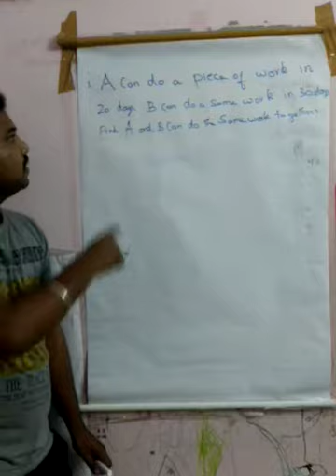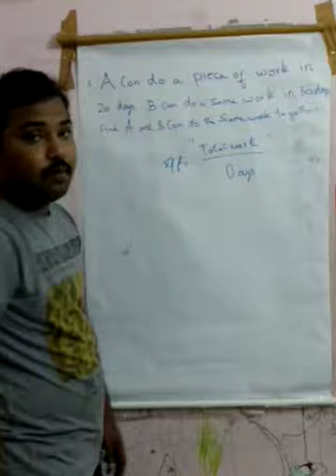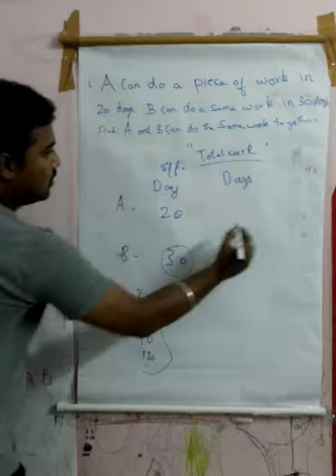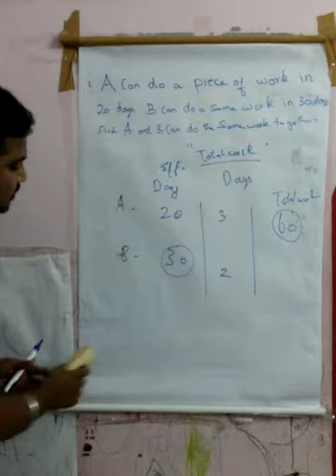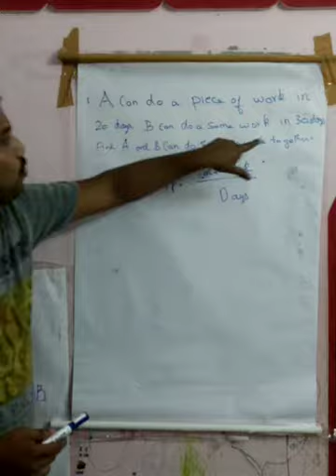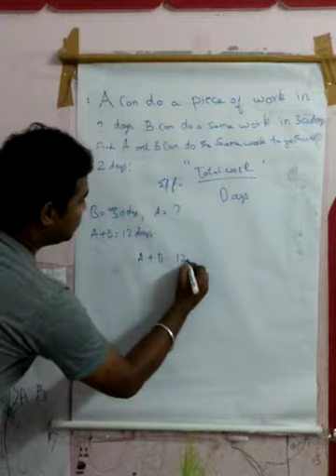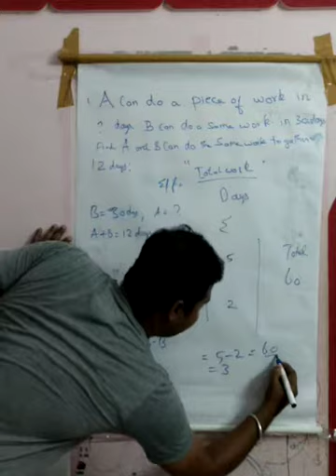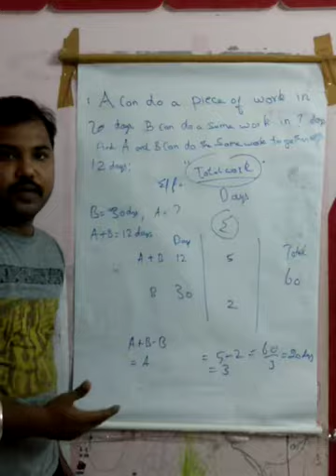Time and work(easy method) in Tamil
Very easiest way to approach sum